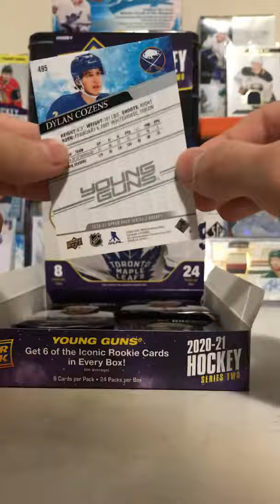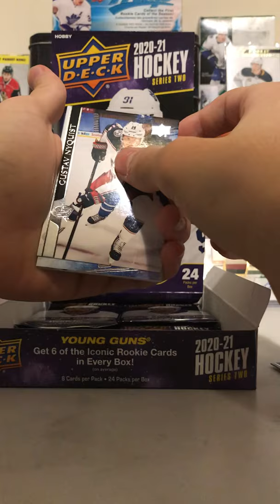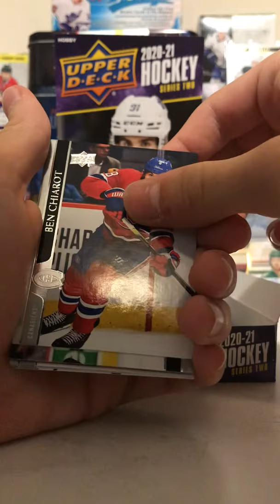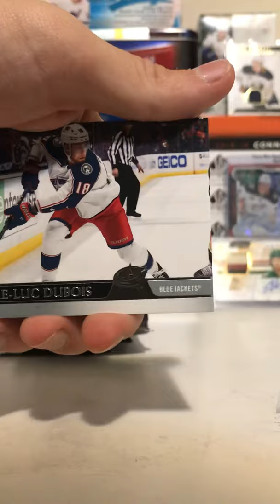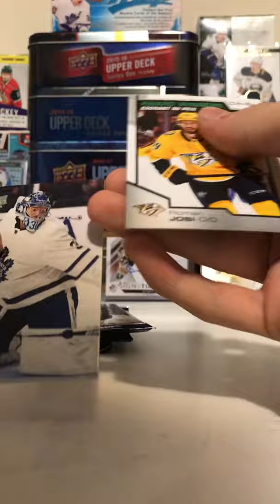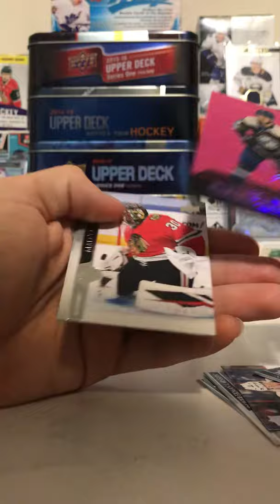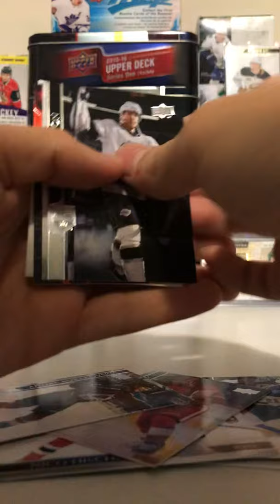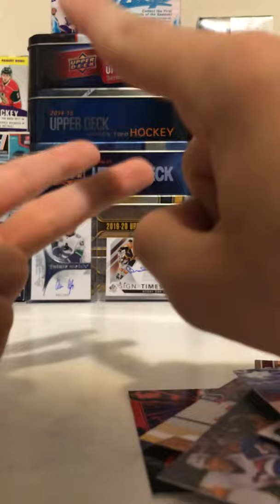Upper Deck 20-21 Series 2 Box Opening - Part 2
W pt 2